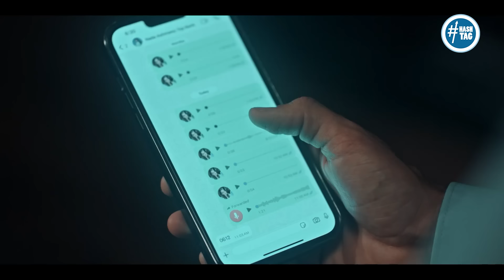لطفي في حيرة بسبب الرقم اللي بعتته ندي لـ لقاء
جزء من الحلقة السابعة من مسلسل رقم سري يعرض علي قناة dmc الساعة 8:00 مساء

تدور الأحداث حول لقاء ، تعمل موظفة في أحد البنوك، تجد نفسها عالقة في عملية احتيال خطيرة بعدما تورطها تقنيات الذكاء الاصطناعي. فكيف ستواجه المصير المجهول؟

ياسمين رئيس، صدقى صخر، عمرو وهبة، أحمد الرافعى، رانيا منصور، رامى الطمبارى، مصطفى عمر، أحمد شاهين، شروق إبراهيم، عبد الرحمن كمال، وعدد آخر من الفنانين

مسلسل رقم سري
تأليف :  محمد سليمان عبد المالك
إخراج : محمود عبد التواب
إنتاج : تامر مرتضي والمتحده